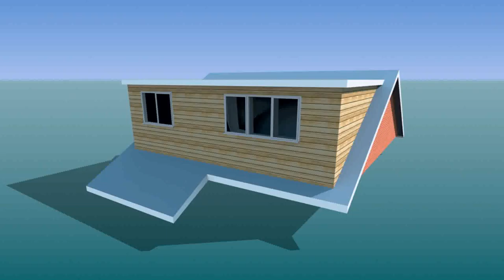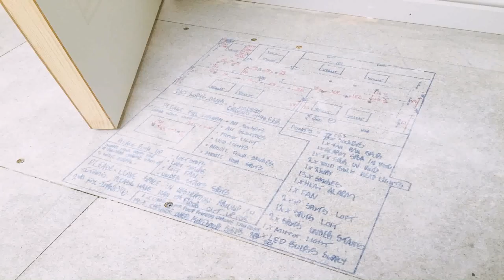Cost Of Loft Conversion North West - Gif Maker DaddyGif.com (see description)